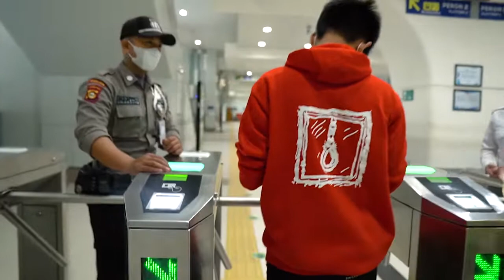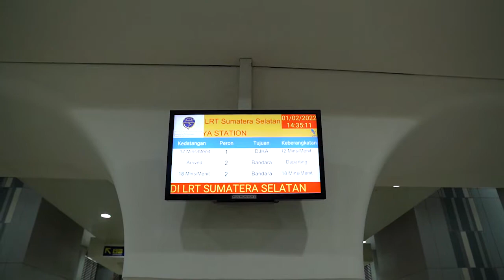NYOBAIN LRT PALEMBANG - TRAVEL VLOG #1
Untuk Kalian yang kangen Kota Palembang, ini adalah salah satu transportasinya yaitu LRT.  Onkos antar terminal hanya Rp. 5000 kecuali ke Bandara Sultan Mahmud Badarudin II biayanya 10.000.
Dengan naik LRT kalian bisa liat banyak icon kota Palembang dari Ampera, STadion Jakabaring dan masih banyak lagi..
Gear :
Sony A6400
Lensa Sigma 16mm f1.4